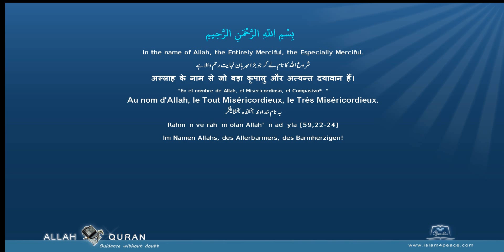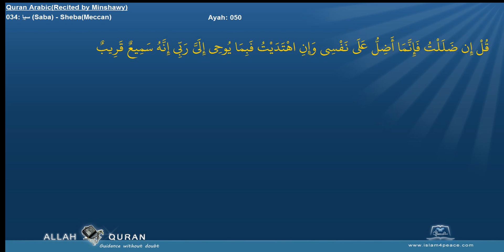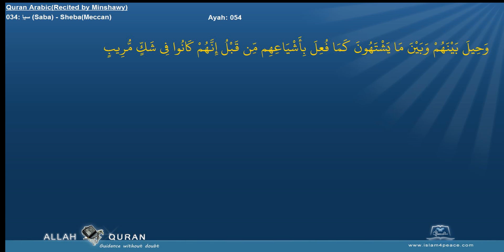Quran Arabc Recitation Minshawi 034 سبإ Saba ShebaMeccan by Islam4Peace com